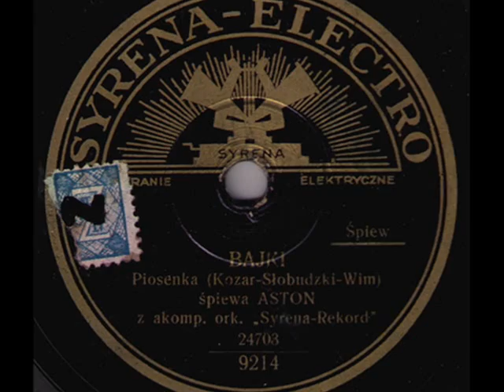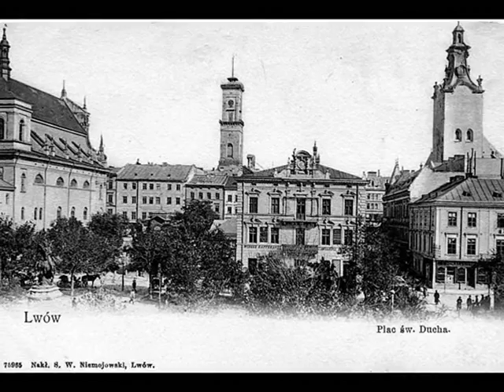Old Polish song: Adam Aston - Bajki (The Fairytales), 1934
Adam Aston -- Bajki (The Fairytales)  Piosenka (Chanson)  (Muz. Mieczysław Kozar-Słobódzki, Tekst: Wim [Julian Tuwim]) Syrena-Electro 1934  (Polish)

NOTE: It's my second uploading of that beautiful song, which belongs to my lifetime favorites.  It's text, about the old nanny telling fairytales to a half-sleeping baby -  written by Julian Tuwim, who was one of the finest Polish poets of the 20th century - still dazzles through the decades and its beguiling power has not weakened in the least. Today, when the bloody events occur in the Ukraine -- affecting also Lwów, which is Western Ukraine capital city -- this soothing, swaying melody of "Bajki" suddenly comes back to me, as an answer to the violence and hatred, putting me into the mood of enchanted peacefulness... Just as it did when I was a child and my Mother sang it to me by the piano. It's how comes back the memory of a lost paradise... of the Polish Atlantis -  lost forever in 1945, when Polish Lwów was deadly injured by the German-Soviet massacre of its inhabitants. Bathed in Polish blood and tears, Lwów was torn off its homeland and incorporated by force into the Soviet Ukraine -- becoming one more WW2 Stalin's trophy, so shamefully, meekly, donated to him in Yalta  by treacherous Polish war "allies": Roosevelt and Churchill.

    Now, when Lwów is again strongly shaken by new historical events -- which may lead to another war  - let the notes of "Bajki" resound, at least for a while, bringing some peace into our hearts... Therefore, I selected for the slideshow some old photographs of our beautiful and peaceful Polish Atlantis: happy Lwow from before the Great Catastrophe in September 1939 -- when the European world has forever lost its innocence and faith.

     Very interesting is the story of the song's composer: Mieczysław Kozar-Słobódzki. Born in the end of the 19th century in Chocim, in Podolya (South Ukraine) he was by profession a teacher, who during the 1st World War joined the Polish army and fought until the end of the war. He also took part in the Polish_Bolshevic war, which continued afterwards, in the period of  1919-20. Polish military answer to the attack of the Soviet general Tuhachevsky's Red Army - which in 1919 invaded Poland, on its way to conquer the whole Europe - ended with the defeat of the Soviet army. One of results of that victory, was re-incorporation of Lwów into territory of the newly formed independent state of Poland -- the reason of later recurrent tensions between Poland and Ukrainians. In rank of mayor, which he received for his brave military service, Mieczysław Kozar-Słobódzki continued his career in the General Staff Office of Polish Army in Warsaw, but not abandoning his beloved classes, which was composing. He composed the whole buch of most beautiful Polish patriotic songs and "military romances", which  to this day  belong to the core repertoire of all patriotic meetings of the Poles: Rozkwitały pąki białych róż (The White Rose Buds Were Blooming), Maszerują chłopcy, maszerują (The Boys Keep Marching On and On), My Pierwsza Brygada (We, The First Brigade). However,  enormous popularity of Kozar-Słobódzki's songs in prewar Poland, became the source of his post war troubles, when the communist regime in Poland considered the "prewar mentality" as "contr-revoluitionary" and "burgeois". Kozar-Slobódzki, who after 2nd World war war had not returned to the ruined Warsaw, but instead of that -- he settled in a smaller town Świdnica in the Lower Silesia, where his daughter lived -- was quickly identified as prewar author of the capitalist and anti-bolshevik torch songs and deprived of any possibility to work as a teacher. He died in 1965 in oblivion, but most of his songs seem to have gained immortality.